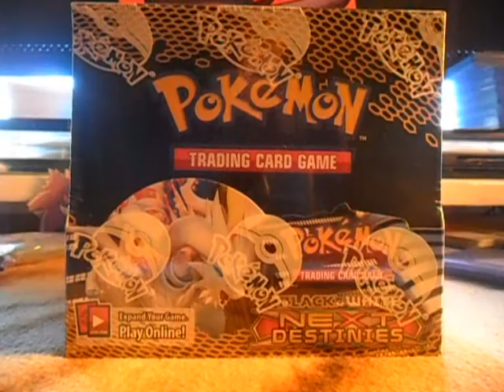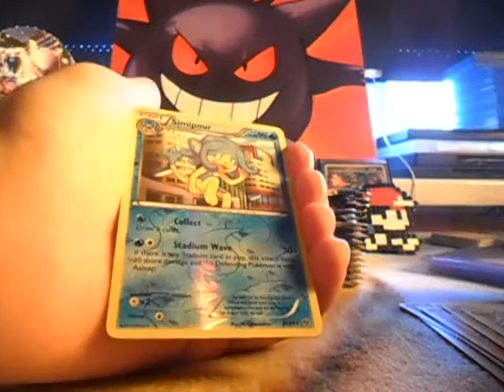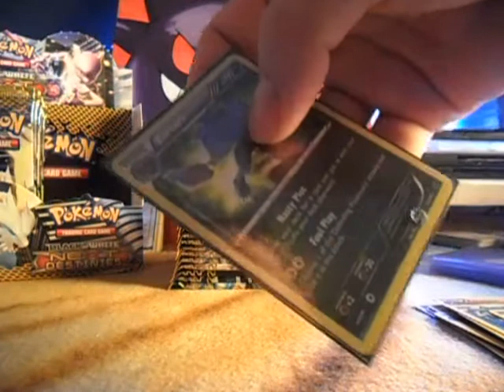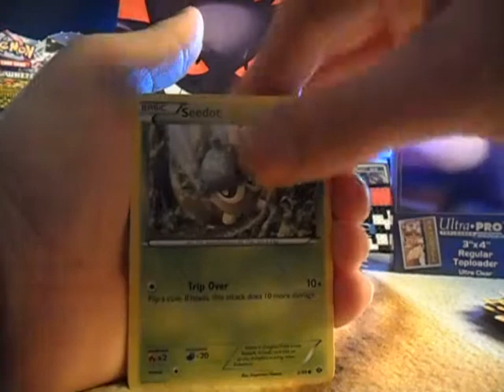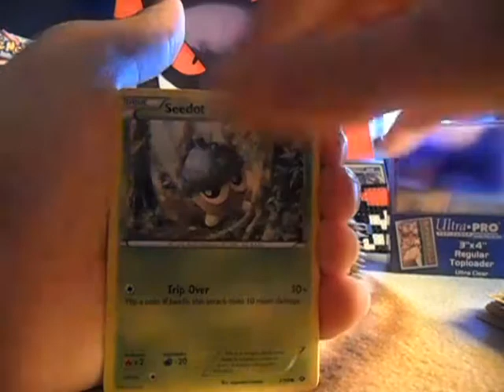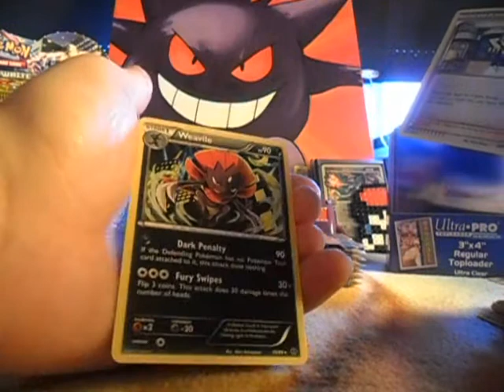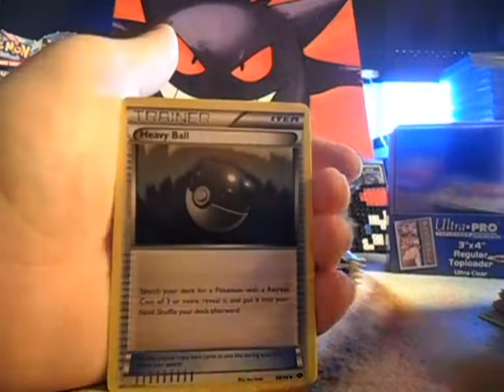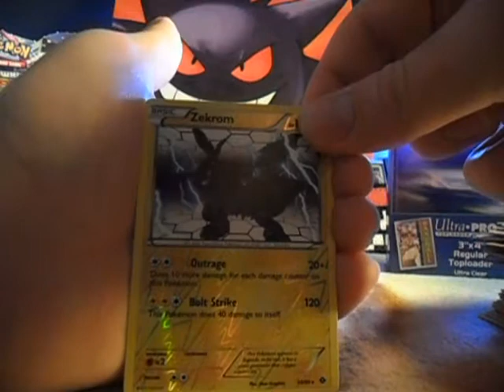[Episode #83] Opening Next Destinies Booster box nr1 (Part 1/2) Awesome :D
Me opening a ND booster box, awesome pulls.

- Xpredate